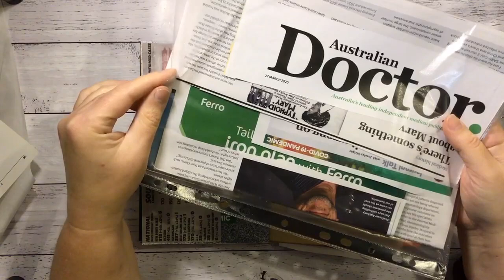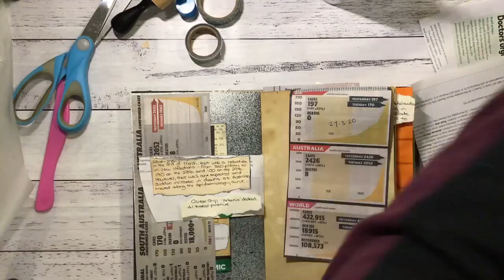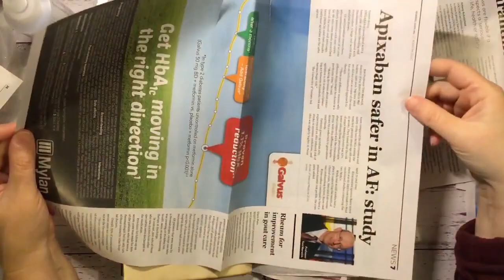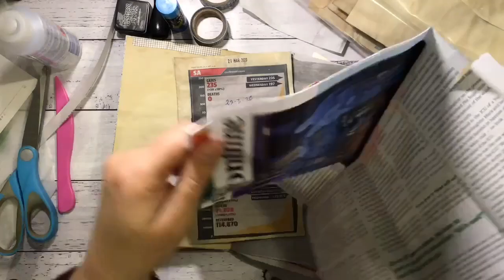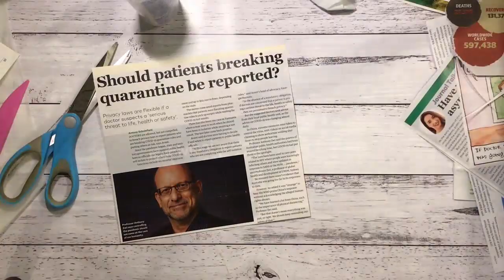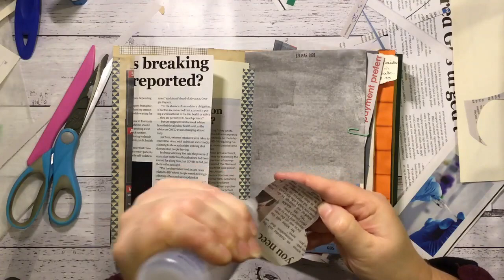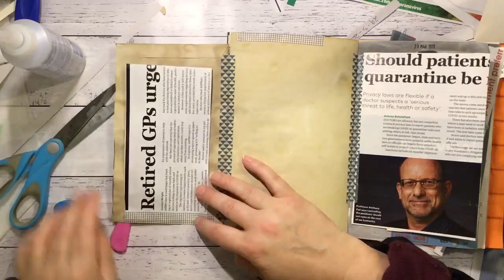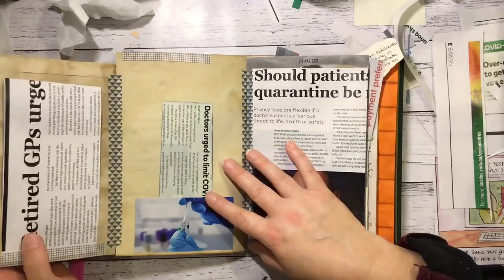Virus Junk Journal - Adding Information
Hi all, back again to add some more information into my scrappy virus journal. Hope you are all well :) xxx